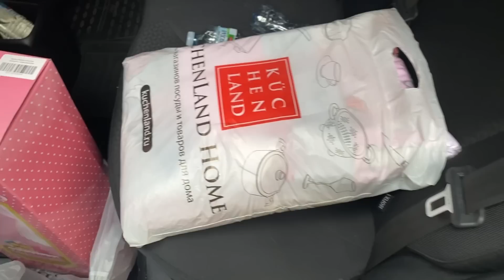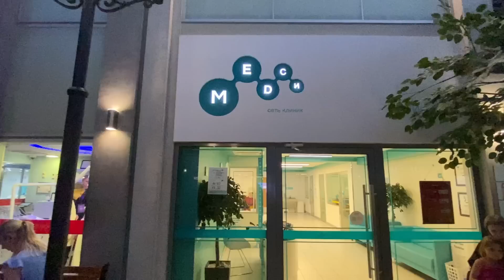Влог День Рождение Полины 🎁 Город Возможностей ,Город Профессий.Побывала в сказке! Мафия зацепила😎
Влог День Рождение Полины 🎁 Город Возможностей ,Город Профессий.Побывала в сказке! Мафия зацепила😎москвичка